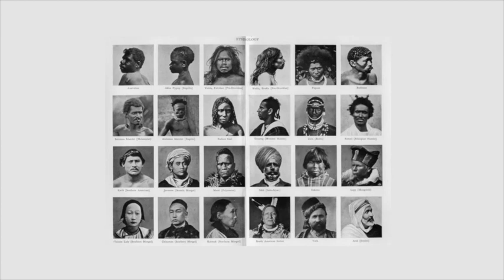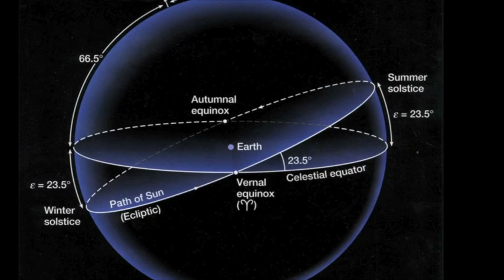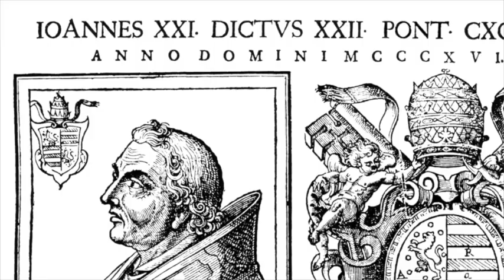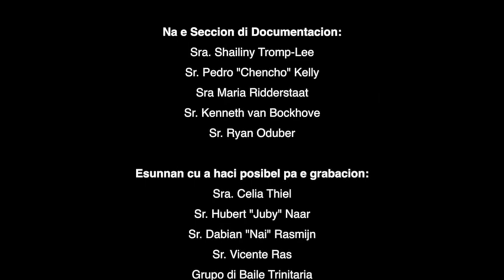Fiesta di San Juan y Dera Gay - Nos Fiesta di Cosecha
Aruba traditions